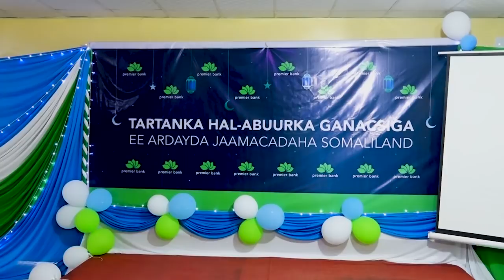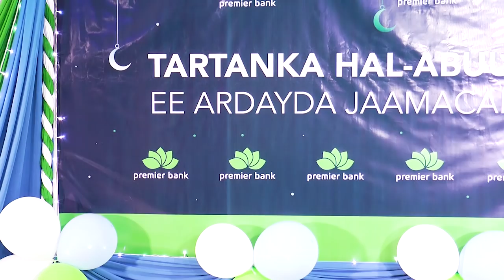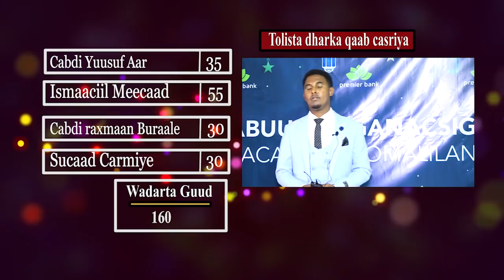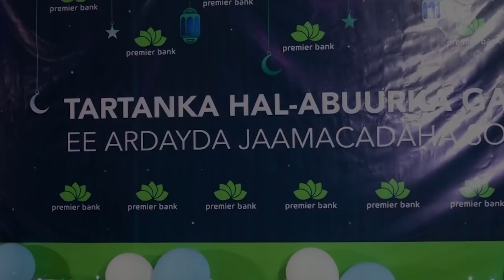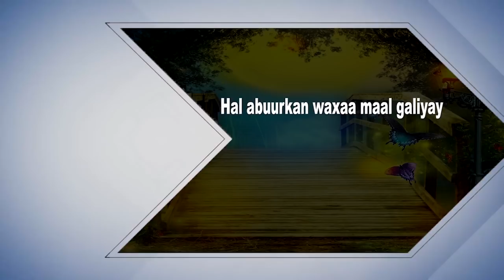Tartanka Halabuurka ganacsiga ee jaamacadaha xalqada 14aad